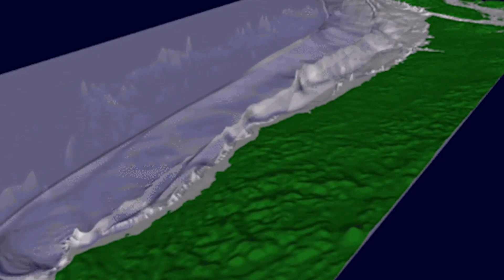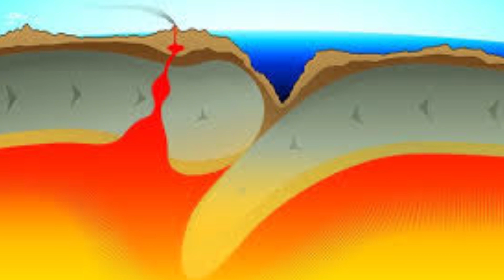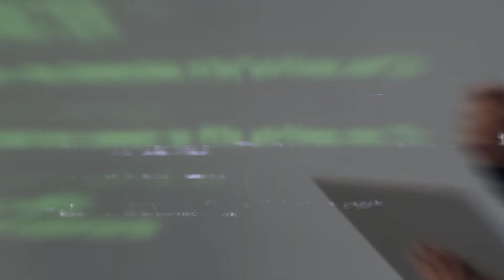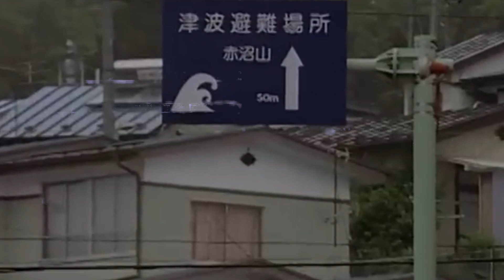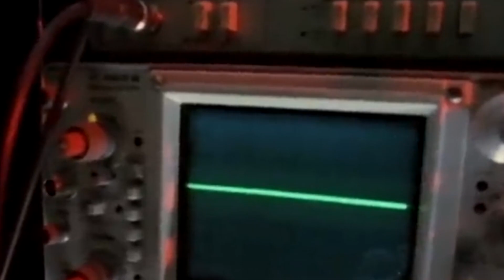The Science Behind Tsunamis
Have you ever wondered what causes those massive, destructive waves known as tsunamis? The science behind these ocean giants is as fascinating as it is powerful.

Tsunamis, colossal waves triggered by natural events like earthquakes, volcanic eruptions, and even asteroid impacts, are a fascinating yet destructive force of nature.